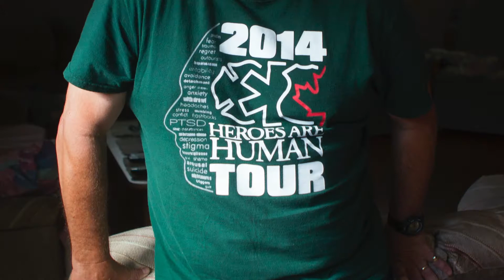Surviving PTSD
Former paramedic  Daniel Garvin, in the Pierrefonds area of Montreal Wednesday, August 5, 2015, speaks of how he had to stop working on account of PTSD (Post Traumatic Strees Disorder). (John Kenney / MONTREAL GAZETTE)